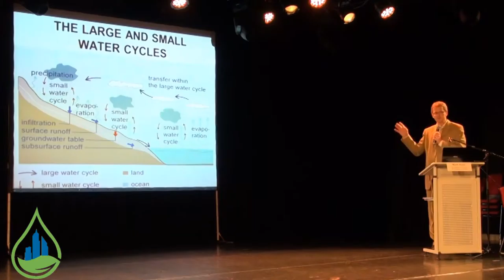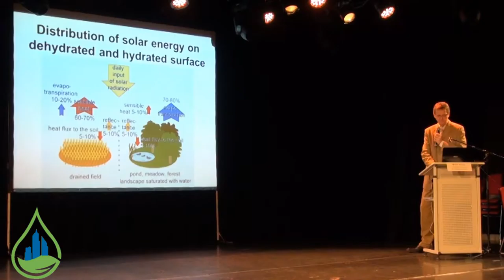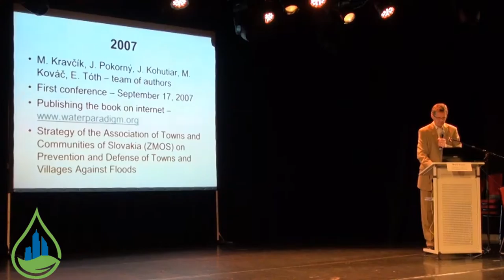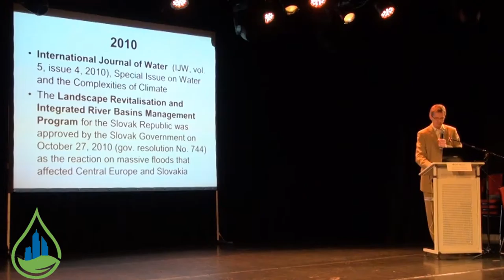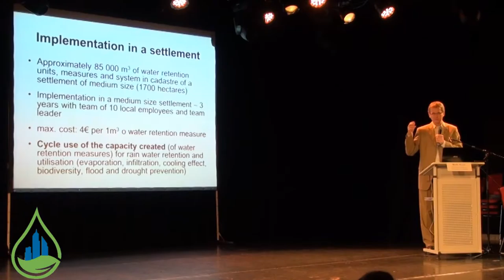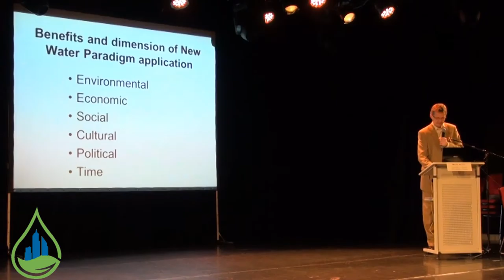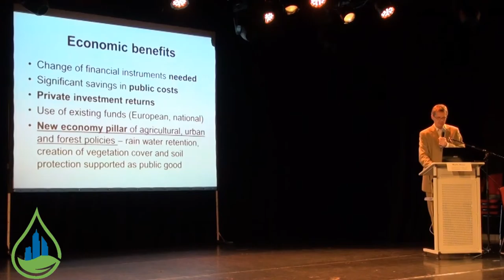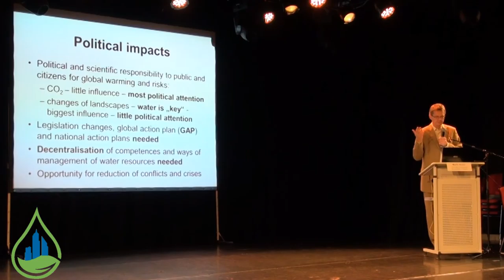A new paradigm for the climate change agenda - Martin Kovac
A new paradigm for the climate change agenda - environmental, cultural, political and socio-economic aspects of the New Water aradigm
Martin Kovac, Slovak Republic

Conference Floods, Urbanization and Climate Change in Europe

UFA Fabrik Berlin

This event is part of a series that started on occasion of the climate negotiations COP 21 in Paris end of last year.

The New Water Paradigm opens up an alternative approach to the climate debate. Rather than explain drought as a consequence of global warming by carbon emissions, this new approach addresses landscape dehydration as a key cause rather than key effect of climate change. The argument is based on the fact that solar energy is converted and a cooling occurs when water evaporates on Earth’s surface and water vapour condenses in the atmosphere as clouds.

Urban expansion, global deforestation and desertification reduce evapotranspiration. In turn, reduced evaporation results in increasing short-wave solar radiation which is converted to long-wave thermal emissions and sensible heat. The result is that higher surface temperatures creating heat island effects over cities, contribute to local, regional and ultimately, global warming and creating flood events. Rainwater harvesting and management promises a major mitigation strategy against increased temperatures and drought. Urban water management can be enhanced by the ecological design of green roofs, green facades, artificial ponds, evaporation in air conditioners and ground permeable surfaces combined with vegetation. This conference demonstrates the application of these New Water Paradigm principles on an international scale.

The final public event is part of the project KURAS on sustainable urban rainwater management strategies, funded by the German Ministry of Education and Research (BMBF) in the framework of the FONA initiative (Research for Sustainable Development).